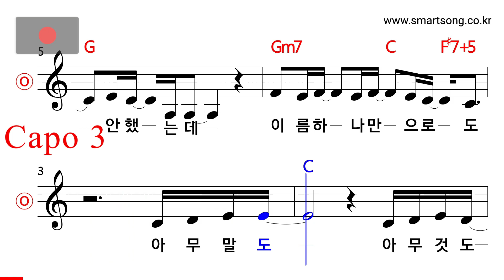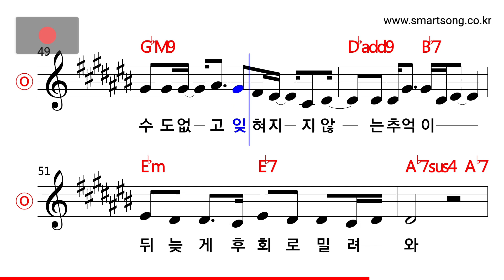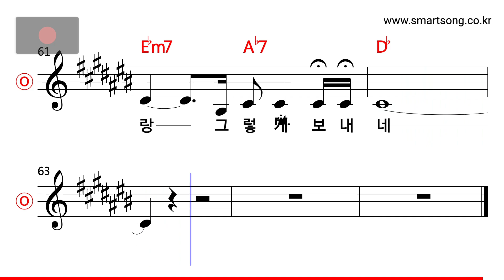이문세 - 사랑 그렇게 보내네 MR